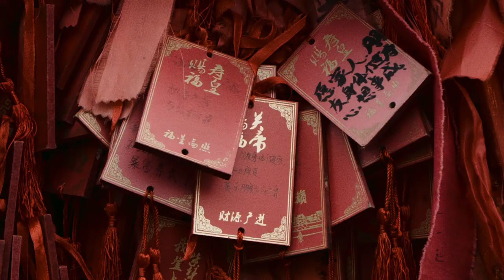Beijing | China - Shot on the Panasonic S1H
Short travel i did to Bejing.
All shot handheld with the Panasonic S1H and the Panasonic 24-70mm F2.8